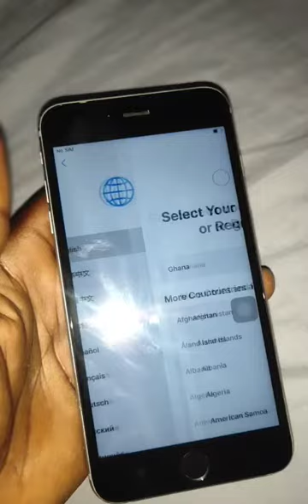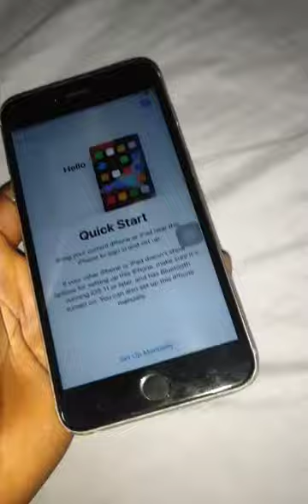November 20, 2022